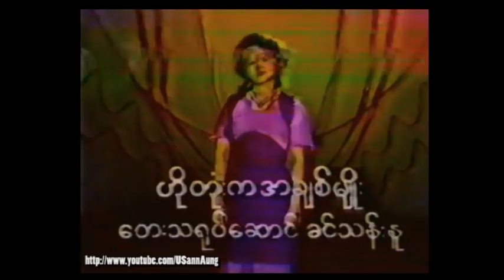#003 Phyu Thi's Song with Khin Than Nu on Myanmar TV 1980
"Ho Tone Ga A Chit Myo", Phyu Thi's Song with Khin Than Nu on Myanmar TV 1980